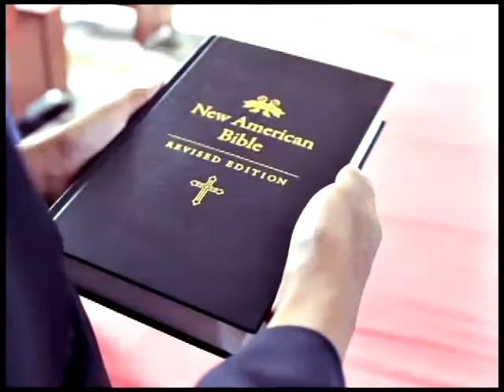PG & Jereza Wedding Highlights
PG & Jereza Wedding Highlights . Produced by: FOTOgrafia de Jagna. Duplication of this material is punishable by law. Intellectual Property Rights Law.